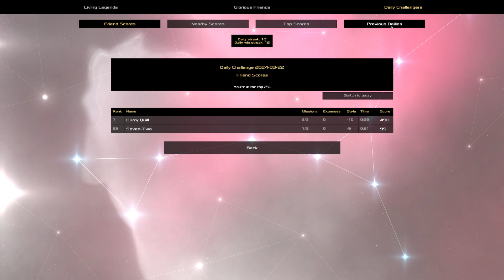Heat Signature Daily - Mar 22 '24 - Good Thing I Didn't Notice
Subverted turrets will always be funny

I'm (occasionally) getting back into Twitch streaming sometimes if that's your thing

1. No bashdashing, with or without a macro
2. When using a slipstream (and directly after it runs out), no pathfinding may be used
3. No interacting with the ship interior from space (e.g. swapping with, crashing, subverting guards/systems)
4. No using the brick while you are hanging out in space outside the ship's range or on a station
5. No activating of the target item of a steal mission